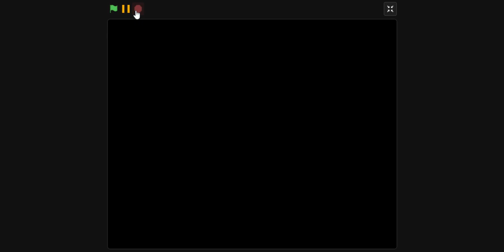ScratchHead 0.7 Part 1 (V1)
Hello and welcome to ScratchHead 0.7 Part 1 (V1)
It's Here After Like 2 Years, LETS GOOOOOOOOOOOOOOO.